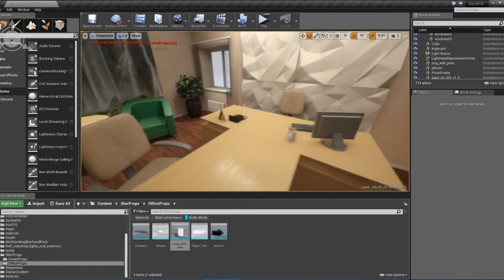Interior RealTime in UE4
Awesome UE4!
twitter: @popov_sn | insta: sergeycg
skype: sergey.cg